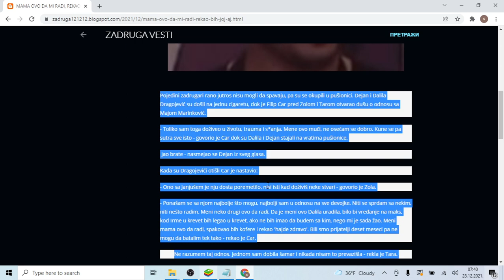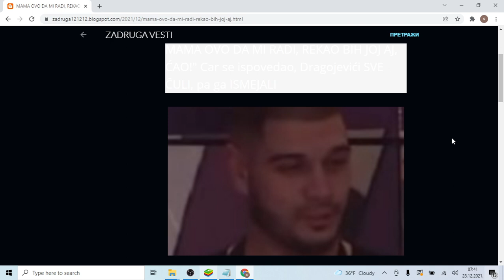MAMA OVO DA MI RADI, REKAO BIH JOJ AJ, ĆAO! Car se ispovedao, Dragojevići SVE ČULI, pa ga ISMEJALI